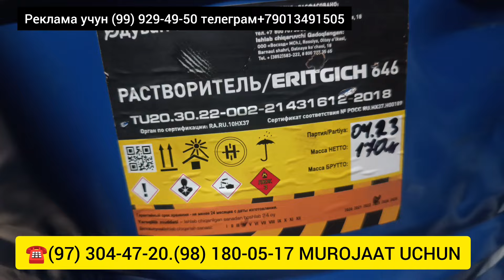ТЕМИР ГУЛЧАМБАР НАРХЛАР 2024.ОПТИМ.БУХОРО УВД ËНИДА